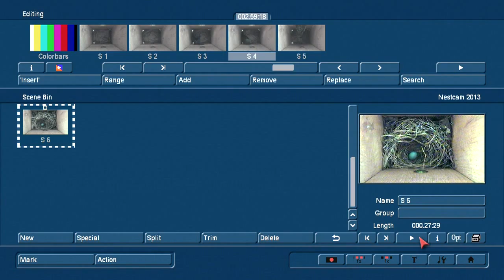First egg short